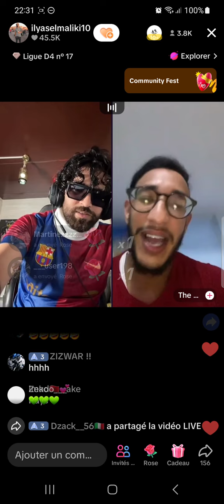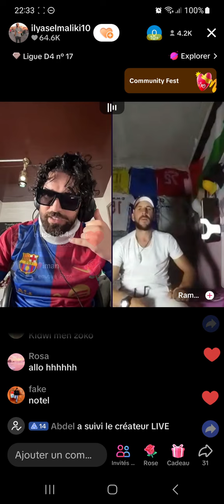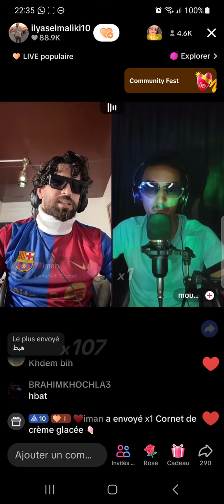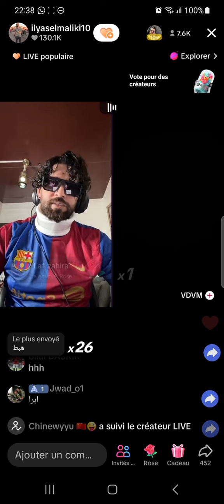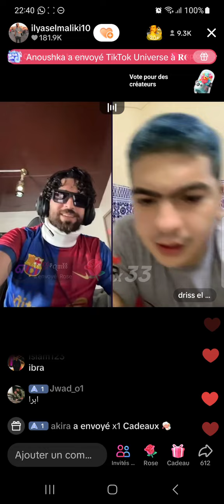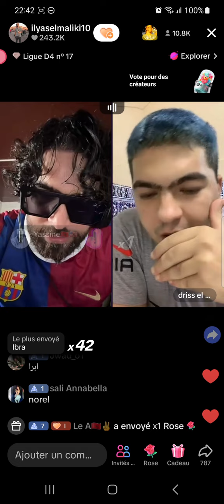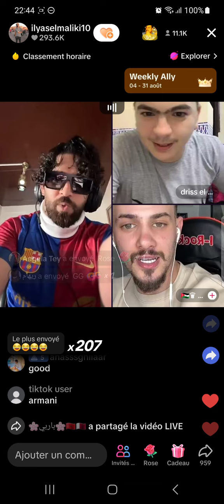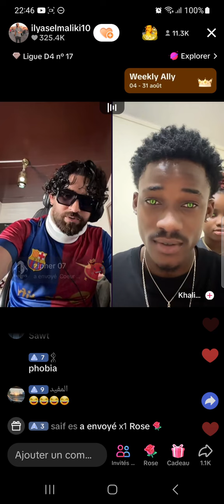Ilyas elmaliki tiktok driss el ommal